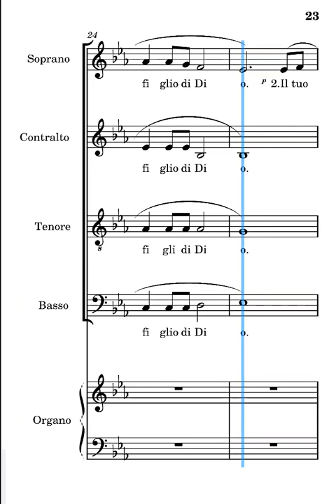Tu, Parola e Pane del cielo Massimillo contralti ritornello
voce dei contralti del canto Tu, Parola e Pane del cielo di Fabio Massimillo ritornello